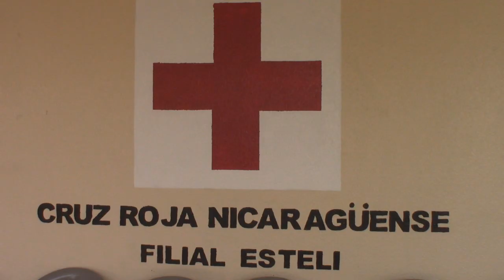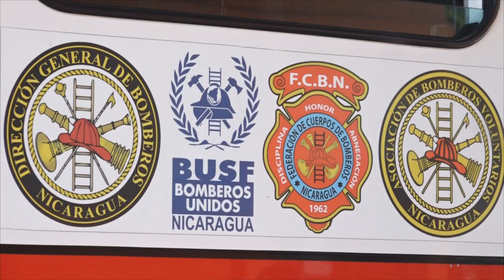Emergencias atendidas por los socorristas en Estelí